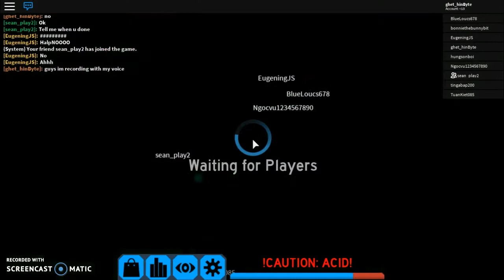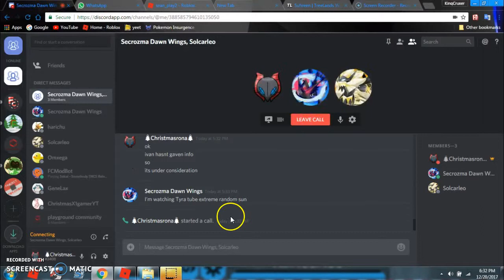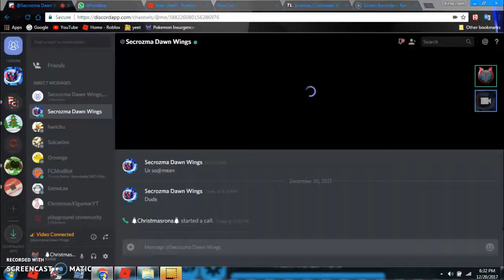Flood Escape 2 episode 2 ft. sean_play2 | Roblox